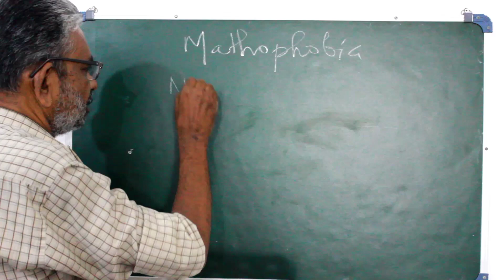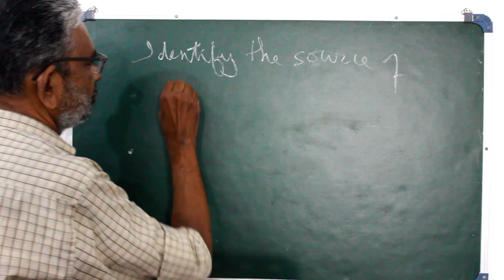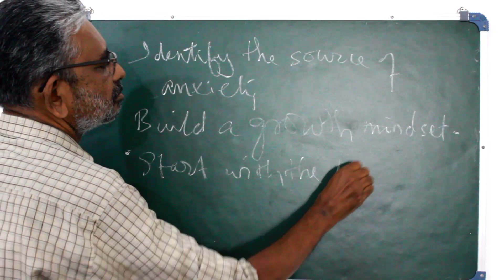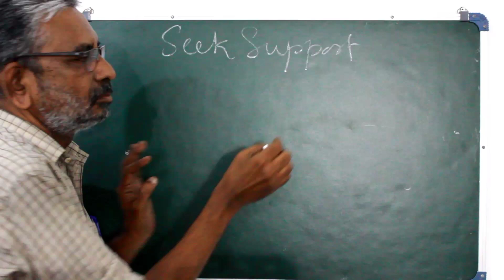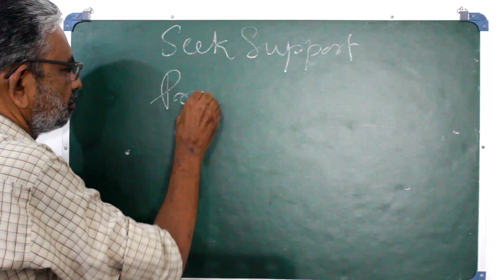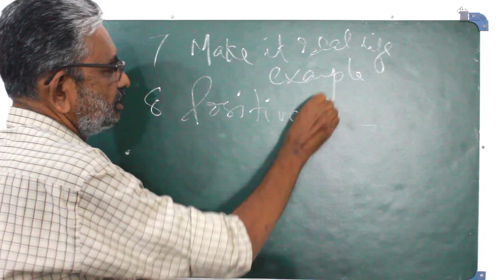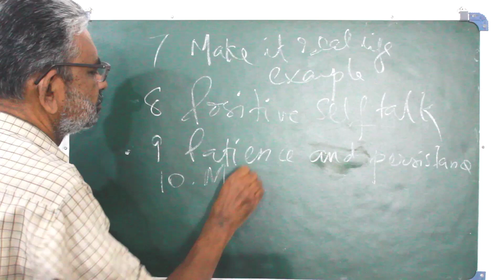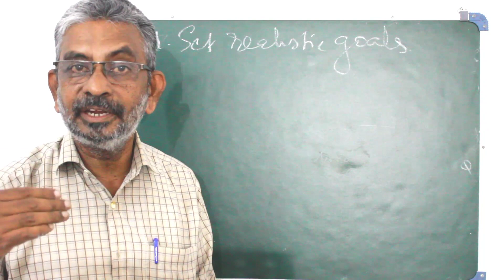Mathophobia | കണക്കു പേടി | Numerophobia | Maths anxiety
Mathophobia is a common problem. Some children are not interested mathematics. They are fear even to to think about doing mathematical problems. But mathematics is an unavoidable subject in academic perfomance. This video is helpful to everyone who are very much fear about mathematics and calculations.